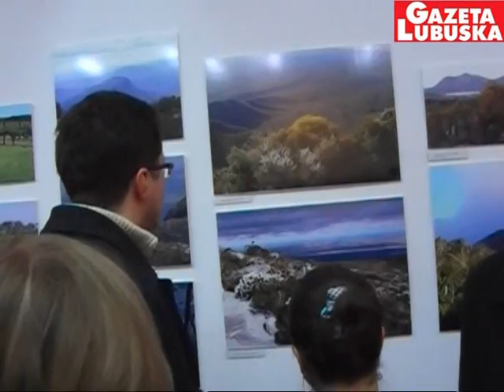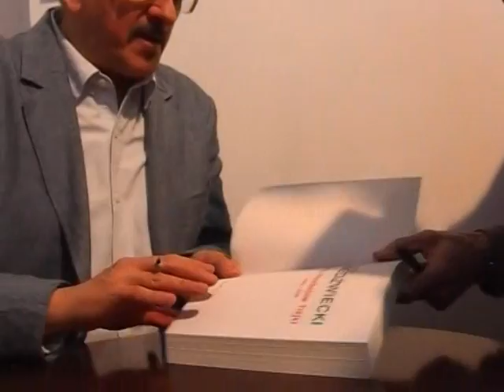Marek Niedźwiecki w Muzeum Ziemi Lubuskiej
Twórca Listy Przebojów Programu III Marek Niedźwiecki otworzył w Muzeum Ziemi Lubuskiej w Zielonej Górze wystawę swoich fotografii - "Australia okiem Niedźwiedzia". Jest to plon 10 podróży radiowca na ten kontynent.